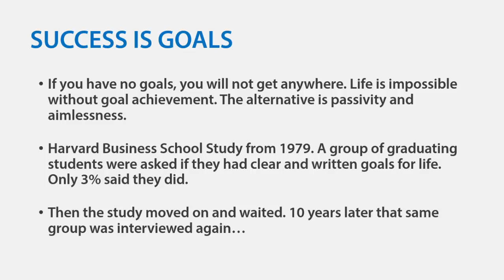Success is Goals